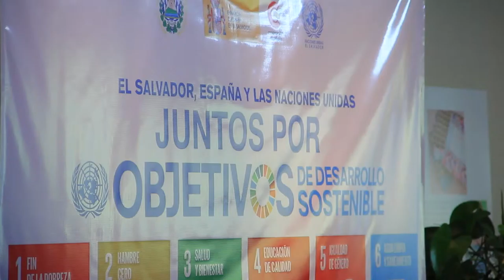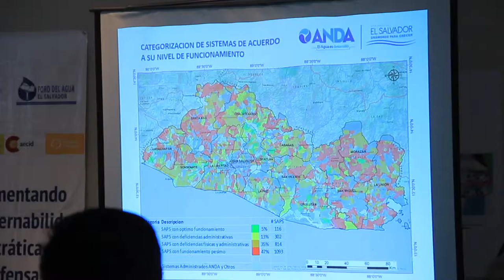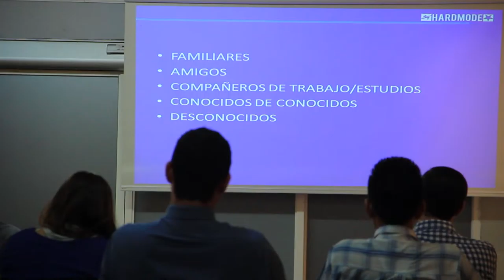Crónicas del CCESV - Noviembre-